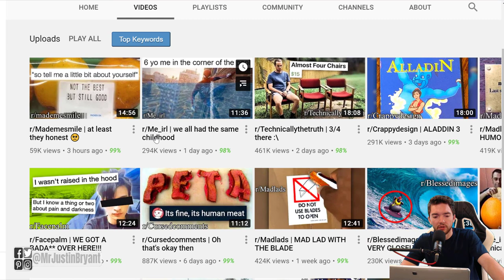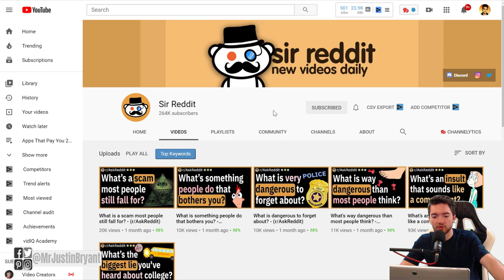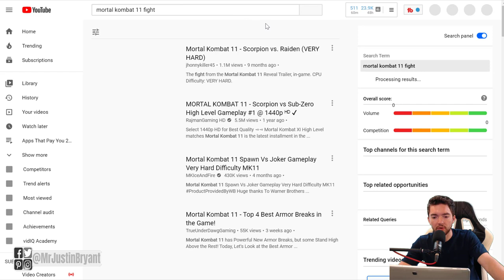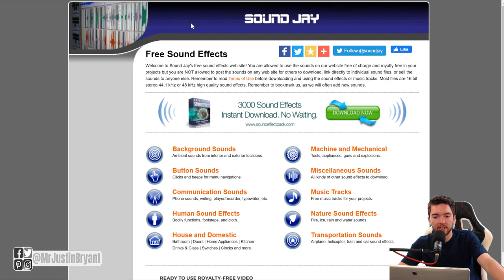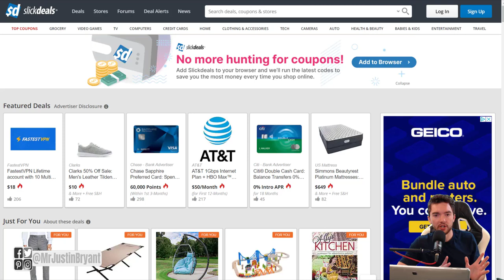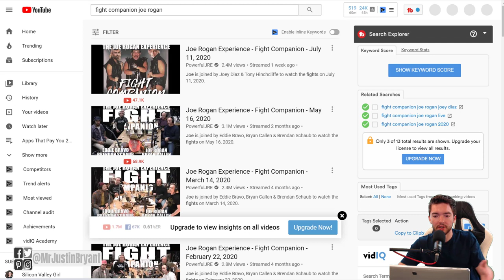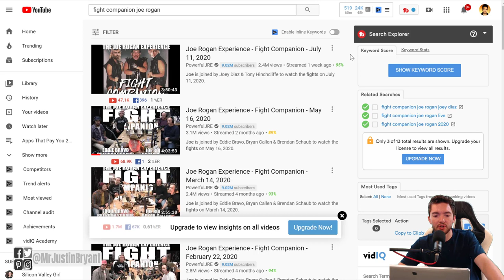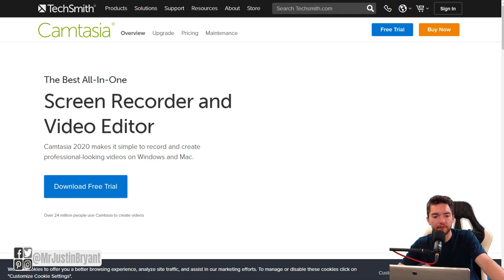7 YouTube Channel Ideas for Lazy People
Here are 7 YouTube channel ideas for lazy people. for video notes, related content, tips, and helpful resources mentioned.

LET’S CONNECT!